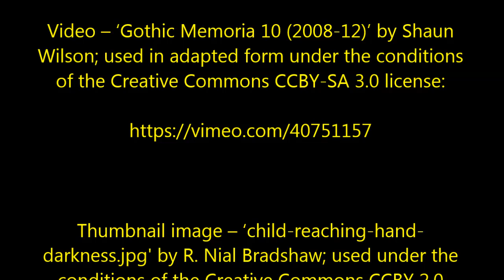''Hands in the Dark'' by Joshua Bruce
Whatever you do, look after you mom if you can! Have a fantastic week, everyone :-)

From an original story by Joshua Bruce

Thumbnail image – ‘child-reaching-hand-darkness.jpg' by R. Nial Bradshaw; used under the conditions of the Creative Commons CCBY 2.0 license